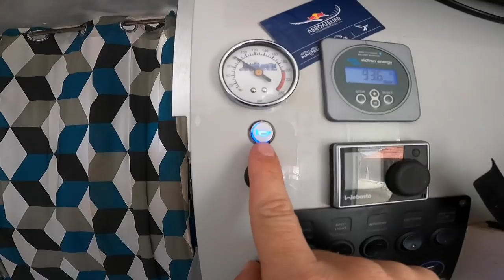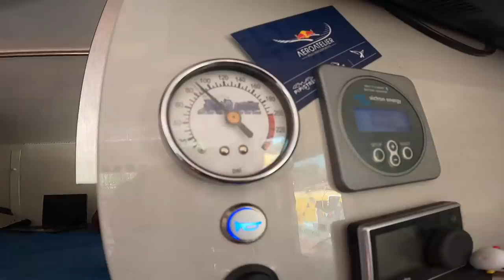261 recette gateau squid game // déballage cadeaux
Dans cette vidéo, nous déballons les colis reçu de France. Beaucoup de surprises nous attendent. Puis Julien fait une activité en lien avec squid game avec les enfants, vous verrez s'il finissent par réussir. enfin Julien fait plusieurs installations sur le camion.

merci 👍🏻🥰